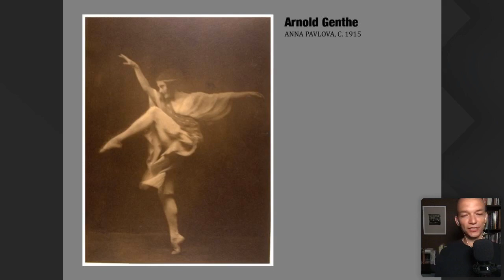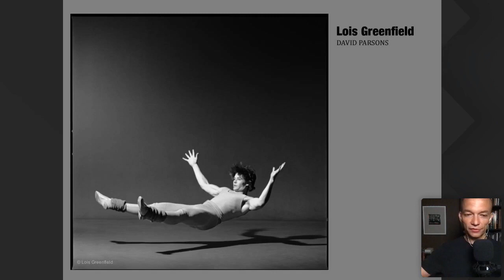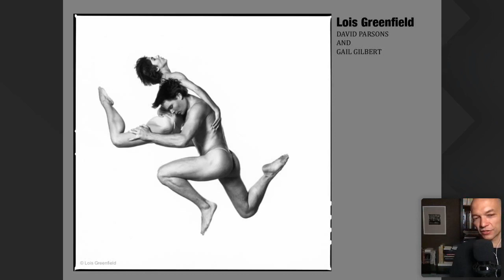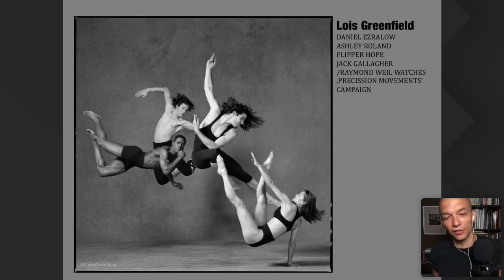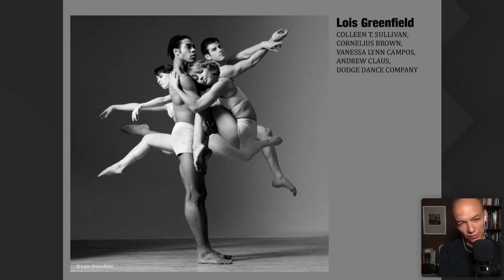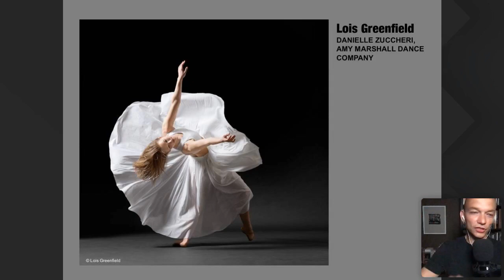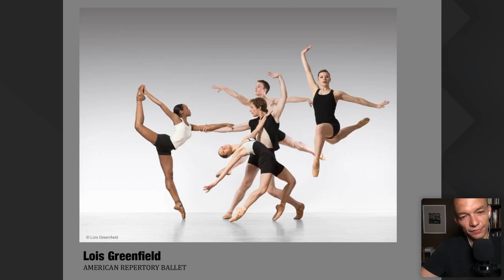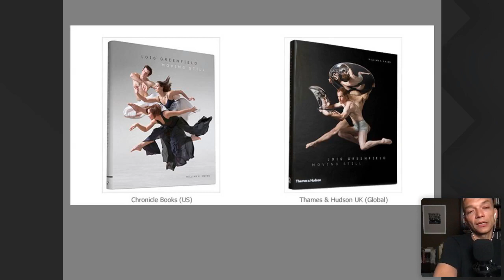LOIS GREENFIELD :: Pożegnanie z grawitacją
Lois Greenfield przez kilkadziesiąt lat swojej fotograficznej kariery, uzyskała reputację największej specjalistki od fotografii tańca. Przed Jej obiektywem unosili się m.in. tancerze Parsons Dance Company, Alvin Ailey American Dance Theater, Paul Taylor Dance Company. Zapraszam na taneczny webinar.
Bez grawitacji.
ten materiał jest YouTube'ową PREMIERĄ webinaru z 24 czerwca 2021
✅ POLUB FILM
✅ ZOSTAW KOMENTARZ
✅ KLIKNIJ 🔔 [żeby otrzymywać powiadomienia]
✅ UDOSTĘPNIJ
zapraszam Cię do zostania PATRONKĄ/PATRONEM